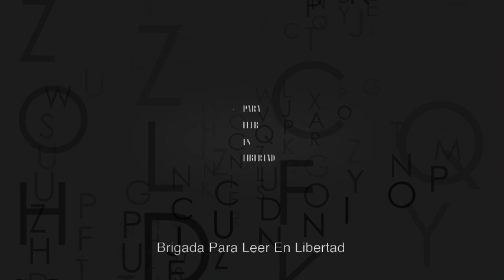La lucha por la vivienda con Superbarrio y Francisco Saucedo